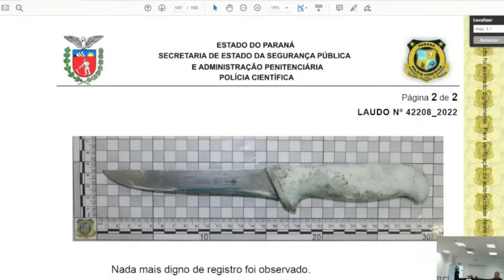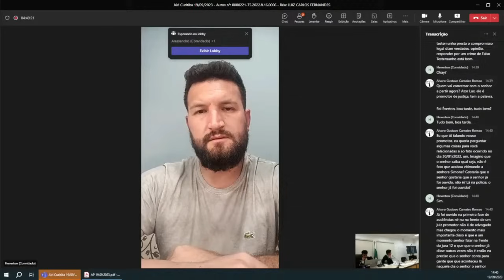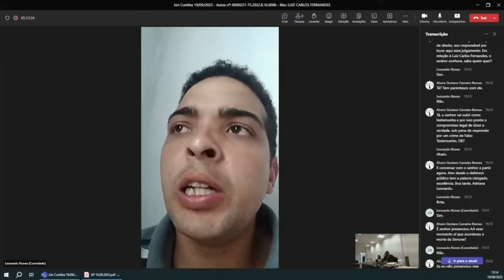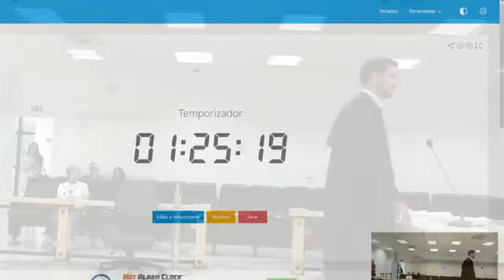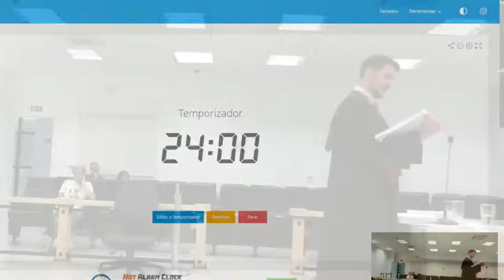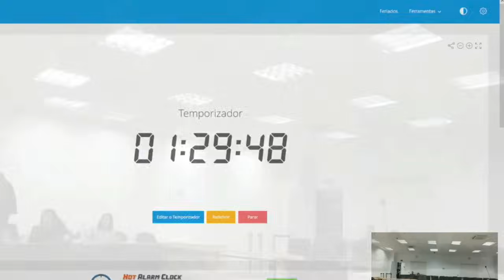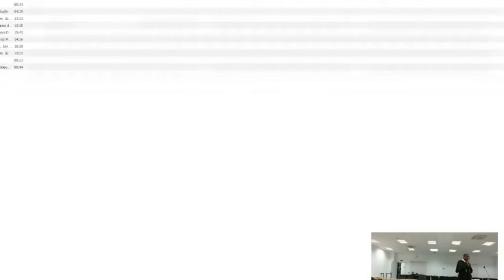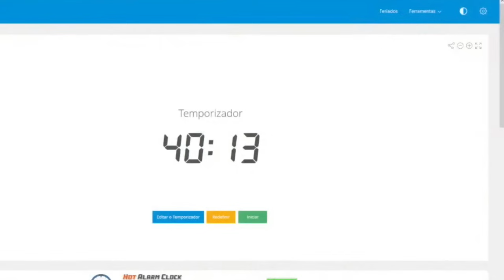🔴 Tribunal do Júri - Marido tirou a vida da esposa e ainda tentou se passar por vítima